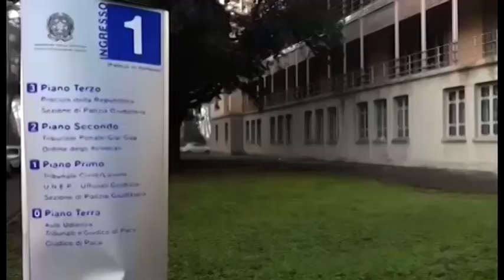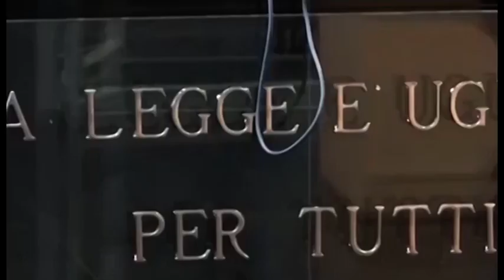Morte di Martina Rossi, al via il processo per falsa testimonianza a carico di due giovani aretini